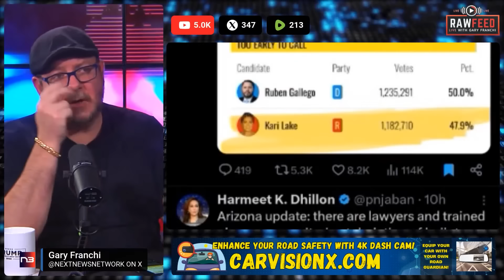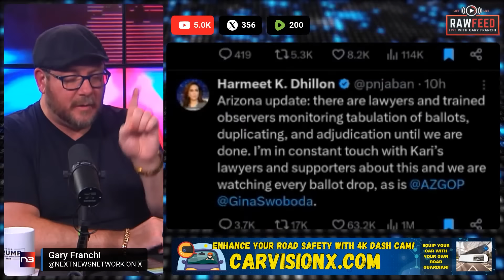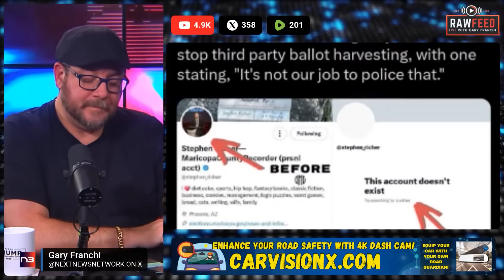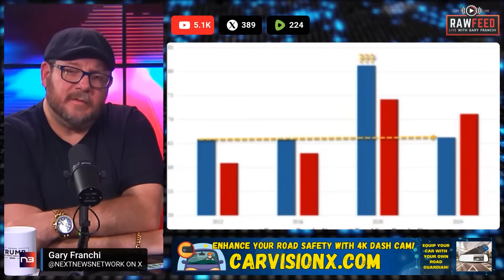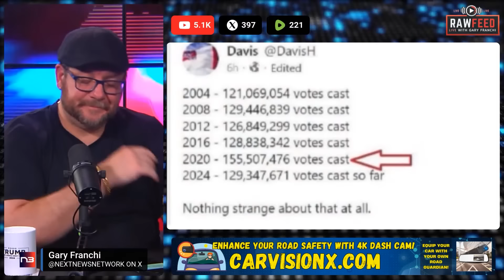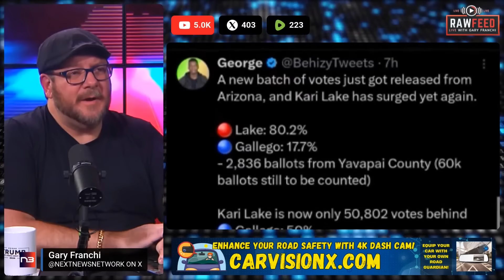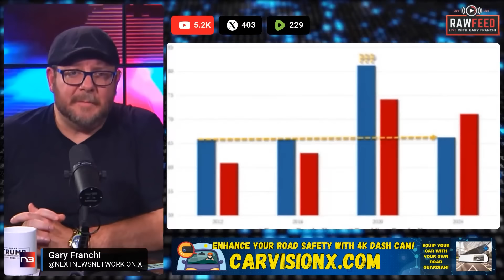🚨BREAKING: 20 Million Votes Vanished And Joe Rogan Just Exposed The Whole Thing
🚗 Equip Your Car With Your Own Road Guardian 🚗

🛍️ Gear Up with Exclusive Next News Merch! 🛍️
Don't miss out on our limited edition merch—grab yours now!

In this explosive segment of RAW FEED, Gary Franchi uncovers shocking developments in the Arizona and Michigan vote counts that mainstream media refuses to touch. From mysterious ballot totes in Detroit to unexplained vote count anomalies in Maricopa County, the evidence is mounting by the hour.

Breaking developments out of Arizona show Kari Lake surging with an unprecedented 80.2% share of new ballot drops, while serious questions emerge about vote total disparities that officials can't explain. Even more stunning, Maricopa County election workers were caught on undercover video making bombshell admissions about ballot harvesting, leading to the sudden disappearance of County Recorder Stephen Richer from social media.

And just when you thought it couldn't get more suspicious, two ballot totes were captured on camera being wheeled away from a precinct chairman's SUV in Detroit, followed by a mysterious accident. This explosive footage, obtained exclusively by citizen journalists, raises serious questions about chain of custody and election integrity.

These explosive revelations show exactly why independent media is more crucial than ever. The mainstream networks won't touch these stories, but RAW FEED is committed to bringing you the unvarnished truth. or via PayPal

But perhaps the most shocking revelation comes from Joe Rogan's viral analysis of the infamous "20 million missing votes" chart that's setting social media on fire. The numbers don't lie – and they tell a story that has even seasoned election watchers stunned. As Rogan points out, how do you explain voter turnout perfectly matching 2016 levels after the astronomical spike in 2020?

The evidence keeps mounting. In Maricopa County, election trainer Amy Bricker was caught on hidden camera telling poll workers it's "not their job" to stop illegal ballot harvesting. Meanwhile, Department of Justice officials are mysteriously showing up at polling locations, raising serious questions about federal involvement in local election operations.

Elon Musk's X platform has become ground zero for these revelations, with real-time evidence flowing faster than the establishment can control the narrative. As Musk noted, "propaganda is far less effective when there is a real-time source of truth." This explains why CNN is desperately trying to discredit Trump voters' concerns by attacking their education levels – a clear sign the establishment is losing control of the narrative.

The mathematical impossibilities are stacking up. How does Ruben Gallego have 100,000 more votes than other Democratic congressional candidates in Arizona? Why do Trump's vote totals and Lake's numbers show inexplicable discrepancies? The Republican National Committee is demanding answers as evidence of potential fraud becomes impossible to ignore.

Harmeet Dhillon and her team of trained observers are monitoring every ballot drop, but the questions keep multiplying. Why did Stephen Richer suddenly delete his X account after James O'Keefe's explosive undercover footage emerged? What were those Detroit election workers really doing with those ballot totes before the convenient accident?

Gary Franchi breaks down each piece of evidence, connecting dots that mainstream media refuses to acknowledge. This isn't just about vote counting – it's about preserving the integrity of our entire electoral system. The pattern is undeniable: from Arizona's suspicious ballot counting to Michigan's mysterious ballot transport incidents, we're witnessing either a broken system or something far more sinister.

But this time is different. Citizen journalists and patriot poll watchers are capturing everything in real-time. The days of operating in the shadows are over, thanks to platforms like X allowing truth to spread faster than ever before. Every American needs to see this evidence for themselves.

Don't let big tech algorithms hide this crucial information. The truth about our elections must be exposed, no matter how uncomfortable it makes the establishment feel.